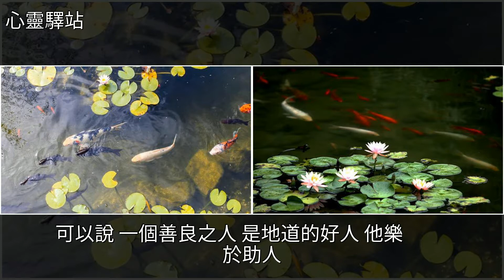轉運！一定要轉運！堅持做好這五點，好運自然來！，[心靈驛站]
轉運！一定要轉運！堅持做好這五點，好運自然來！ [心靈驛站]美文轉運！一定要轉運！堅持做好這五點，好運自然來！ [心靈驛站]美文